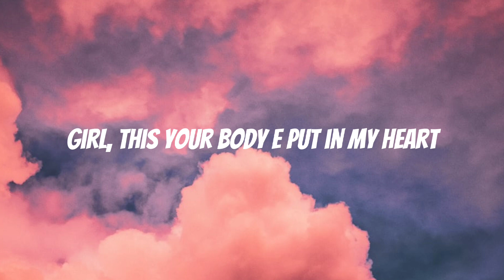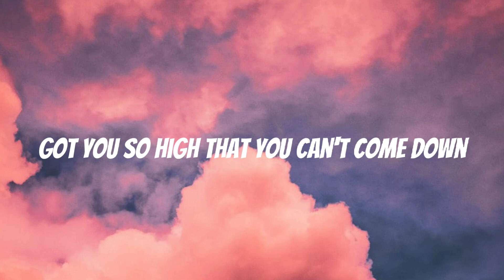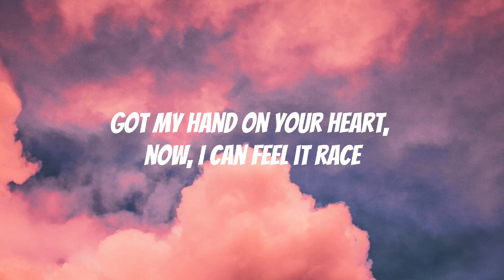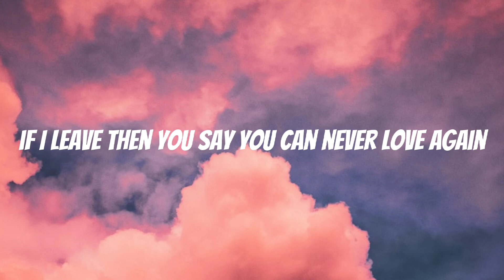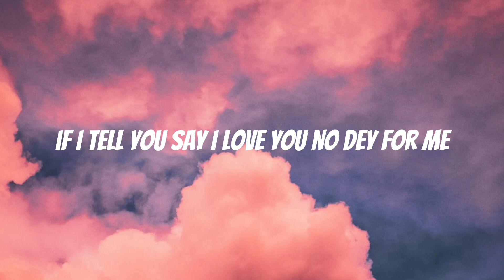Calm Down - Rema, Selena Gomez (Lyrics)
🎤 Lyrics:
[Intro: Rema & Selena Gomez]
Vibez
Oh, no
Another banger

Your love

Rema
Calm Down